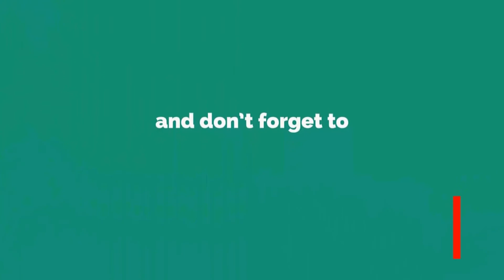মুশফিকের ছক্কা নিয়ে অবাক করা তথ্য দিল পাপন- BD Cricket News 2018- Nidhas Trophy 2018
Regards
Neon Multimedia